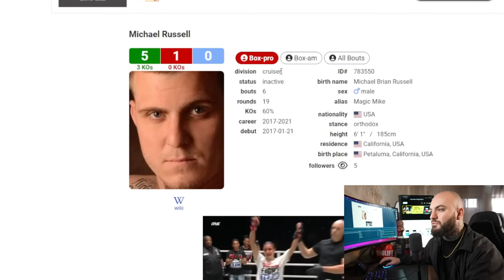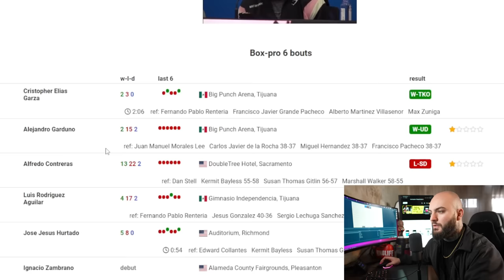NEUES Mike Tyson Sparring GELEAKED! Mike Tyson vs. Jake Paul RINGLIFE